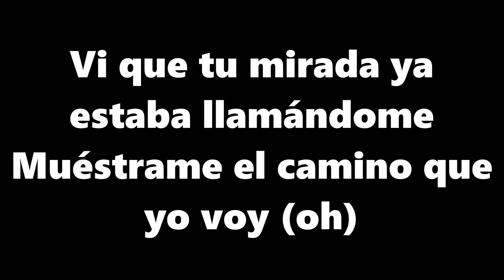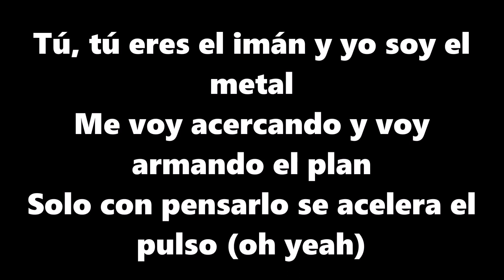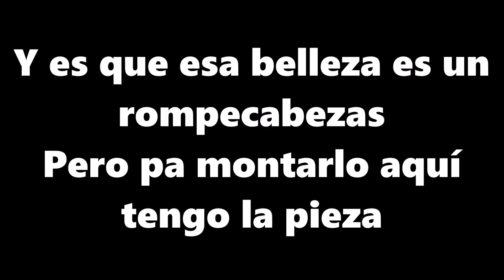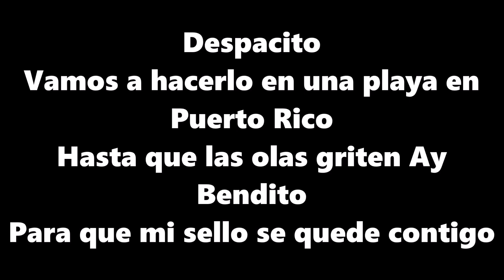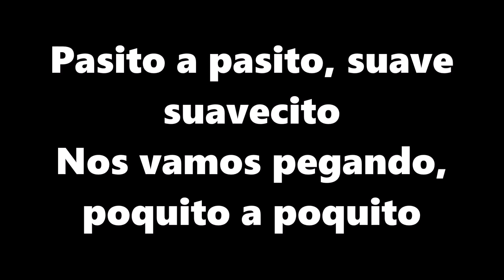Luisfonsi_ Despacito_#DaddyYankee_(LYRICS)_#mustwatch